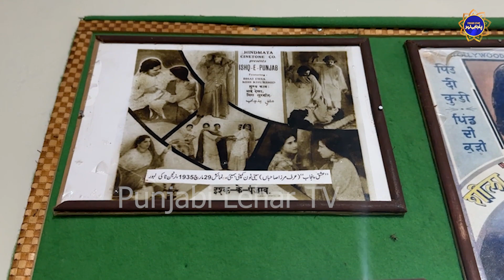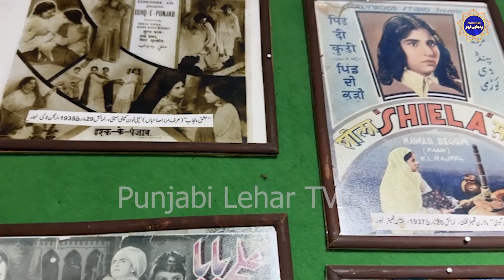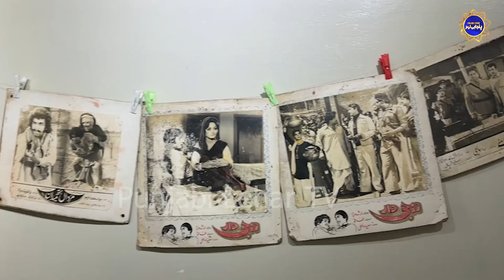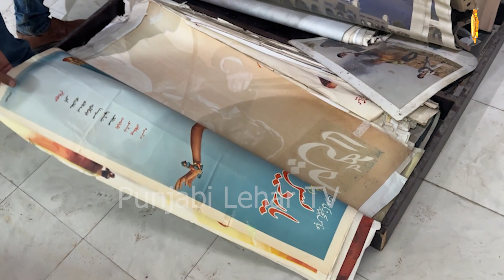PODCAST | Iqbal Qaiser Historian Writer | Punjabi Khoj Garh | Laliyani Kasur